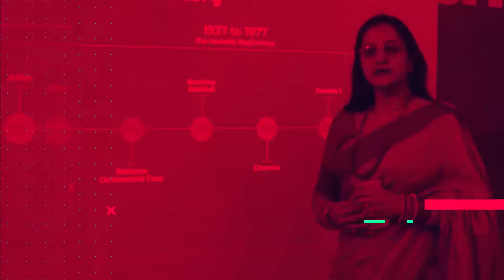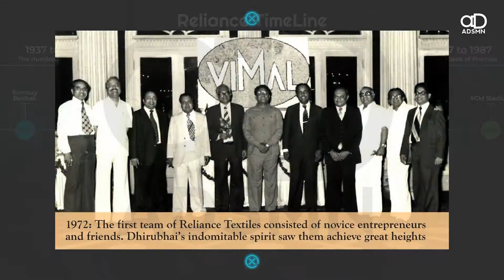Reliance | Digital Activities | FAMILY DAY 2018 | Mumbai